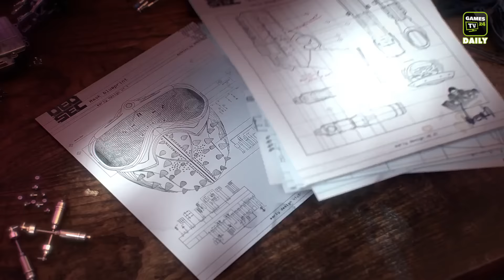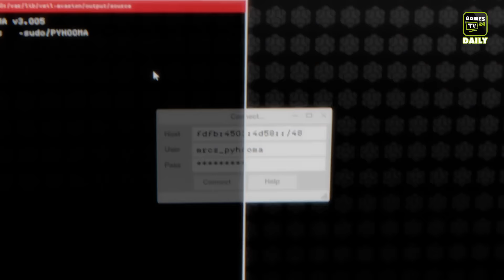Gwent: The Witcher Card Game, Watch Dogs 2, Skyrim Remastered | Games TV 24 Daily - 09.06.2016